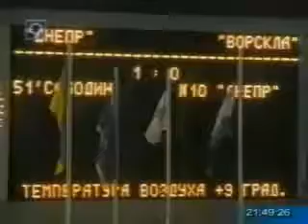31.03.08. Дніпро(Дніпропетровськ)-Ворскла(Полтава) 1:0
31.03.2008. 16:00. Днепропетровск. Стадион "Метеор". 5 000 зрителей. +9°C.

Арбитр: Игорь Ищенко (Киев).
Ассистенты арбитра: Евгений Халамендик (Киев), Владимир Александренко (Винница).
Резервный арбитр: Геннадий Махно (Кировоград).
Делегат ФФУ: Григорий Симонов (Киев).
Инспектор ФФУ: Михаил Кусень (Львов).

"Днепр": Кернозенко Вячеслав, Шершун Богдан, Мазилу Ионуц Костинел (Самодин Сергей, 59), Воробей Андрей, Русол Андрей, Денисов Виталий, Канкава Джаба (Лепа Дмитрий, 60), Андриенко Денис, Холек Марио (Грицай Александр, 72), Назаренко Сергей, Гусев Ролан.
Запасные: Старцев Максим, Шелаев Олег, Ещенко Андрей, Ферейра Осмар Даниэль.
Тренер: Олег Пратасов.

"Ворскла": Долганский Сергей, Чижов Александр, Даллку Арменд, Кравченко Сергей, Чичиков Алексей (Янузи Ахмед, 65), Цурри Дебатик, Медведев Геннадий, Главина Денис, Маркоски Йован, Ярмаш Григорий, Есин Дмитрий.
Запасные: Остапенко Олег, Деспотовски Филип, Платонов Валентин, Цихмейструк Эдуард, Песков Евгений, Джуричич Саша.
Тренер: Николай Павлов.

Голы: 1:0 - Самодин Сергей (61).
Предупреждены: Мазилу Ионуц Костинел (50), Андриенко Денис (59), Лепа Дмитрий (85), Грицай Александр (87), Шершун Богдан (87), Гусев Ролан (90+1) - Есин Дмитрий (83).
Удалены: Андриенко Денис (77, второе предупреждение) - нет.